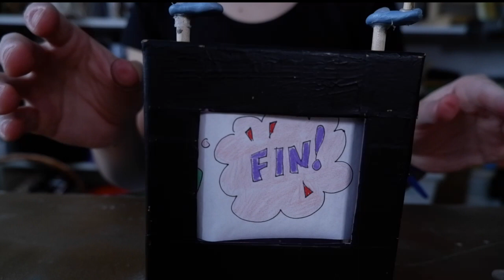Les aventures de Snuffleofugus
Boîte-paysage : Les aventures de Snuffleofugus

Une boîte-paysage de Marie-Ève Fontaine, créée en collaboration avec les élèves de l'école McIsaac à Flin Flon, au Manitoba.